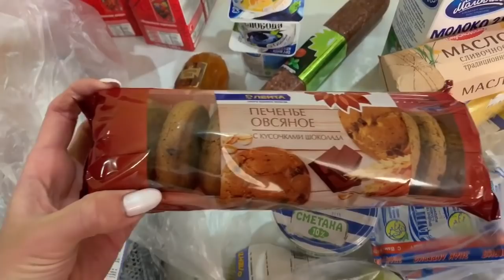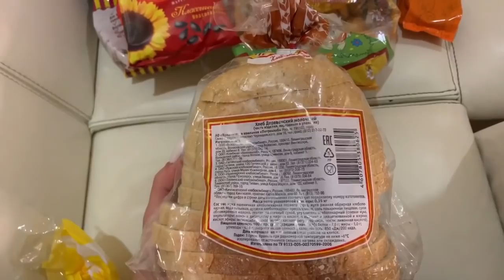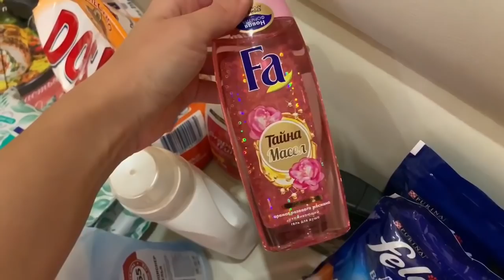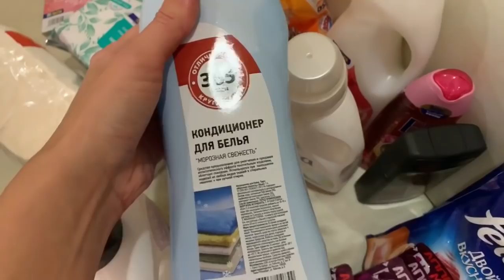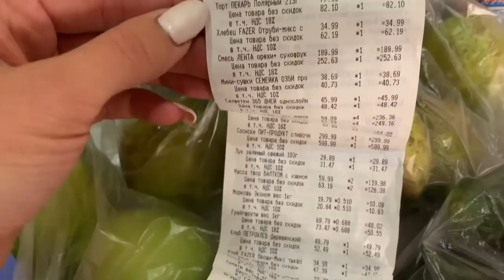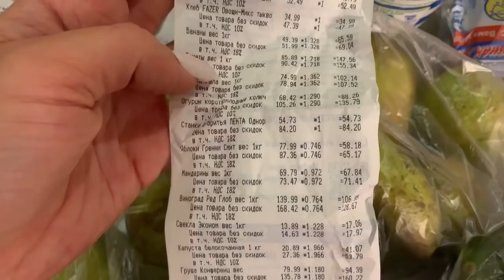ЗАКУПКА ПРОДУКТОВ В ЛЕНТЕ